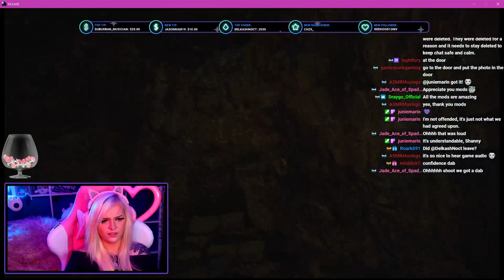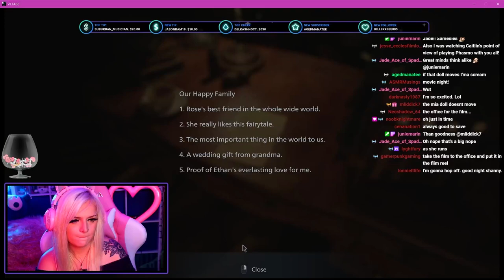The Stuff Of NIGHTMARES | Resident Evil Village - Part 7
Hey Everyone!

Thank you to: The Vestman and Codeine for editing this video!
Follow their Twitters!

If you want to buy the game to play you can find it